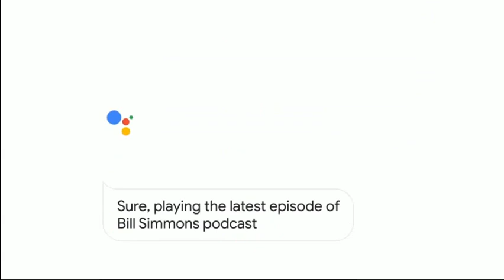2019 MEAC Football:Morgan State vs South Carolina State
October 19, 2019 MEAC Football. Morgan State Bears vs South Carolina State Bulldogs. Buddy Pough passed the legendary Willie Jefferies as the all time wins leader at South Carolina State.